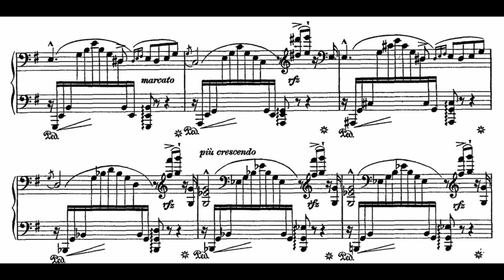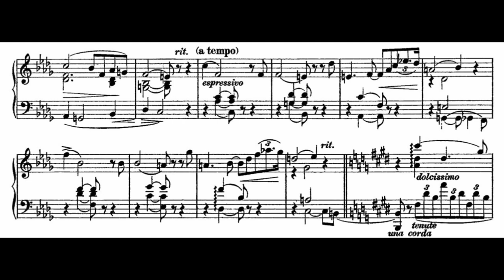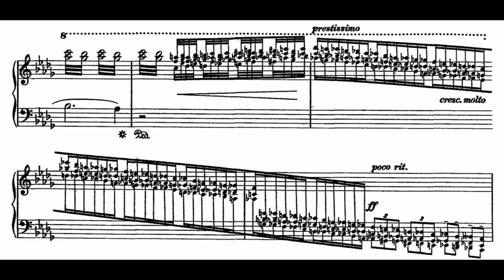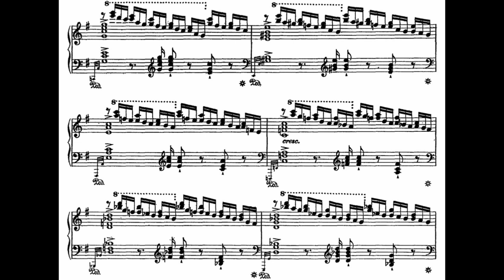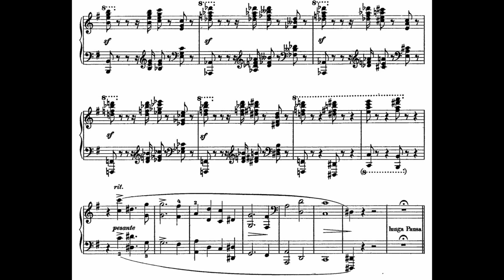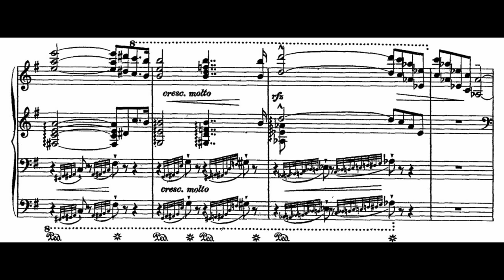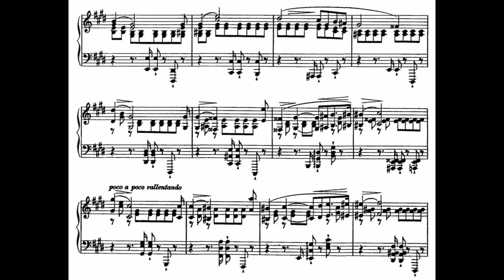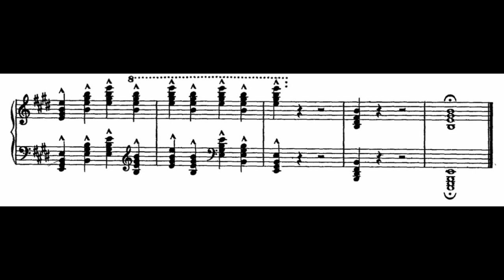Liszt - Grosses Konzertsolo, S176 (Dacic)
Liszt’s genius for beautiful titles deserted him only once - the Grosses Konzertsolo is a mere stab at a title for a long work which is not yet a sonata, but no longer a character piece. Written in 1849-50 for a competition at the Paris Conservatoire, the piece was dedicated to the pianist Adolph von Henselt. Whether it was played then is unknown, but it presented daunting technical difficulties (Clara Schumann, to whom Liszt had sent a copy, refused to play it, privately criticizing it, while suggesting to Liszt that it was beyond the grasp of a mere woman, a work to which only Liszt himself could do justice); the first performance was apparently given by Carl Tausig. Liszt also arranged the work for piano and orchestra as Grand Solo de Concert, a version that remained unpublished, and for two pianos as Concerto Pathétique. The work represents a development of the now traditional sonata, including in a single movement contrasting elements of other movements, united by a single theme, from which others are derived. Overall, this is an extremely interesting work in its own right and the forgotten forerunner of the B minor Sonata.